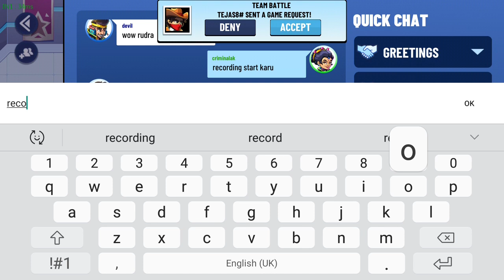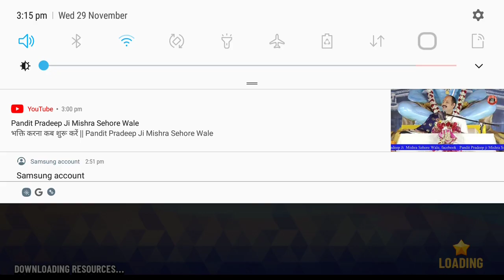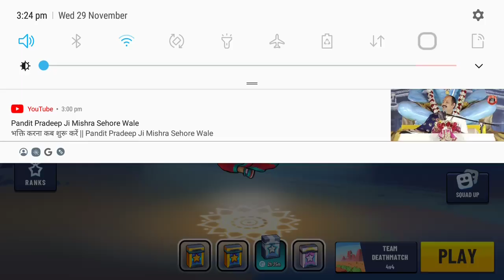CRIMIANALK VS SOHINI IAM WIN😎😎😎😎😎😎😎